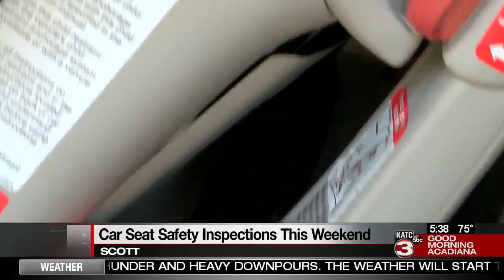Car seat safety inspections happening this weekend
Car seat safety inspections will take place this weekend, Saturday, September 21 and Sunday September 22.